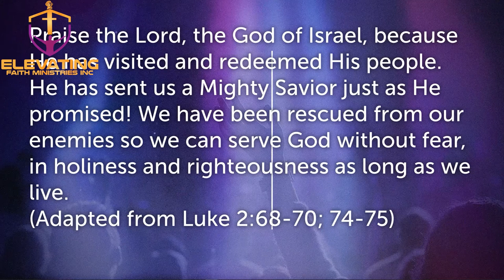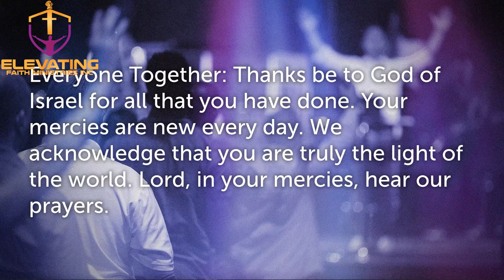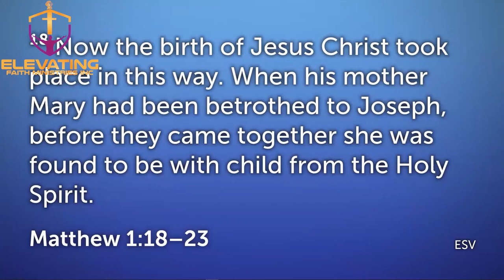EFM|Candlelight Christmas Communion 2020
Enjoy this very special Candlelight Communion Service highlighted by the sermon, What Child Is This. This was a memorable evening as we celebrated the nearing end of this Holy Advent Season. May this service be a blessing to you and yours wherever you are.

Message: Candlelight Communion
Scripture:
Speaker: Pastor Abraham

All songs and background music, backing tracks, etc come from Worship Backing Tracking Track. A license is provided by xmeinc.com.